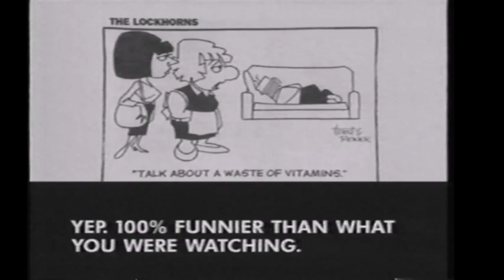Late Night Closed Captions June 18, 1996